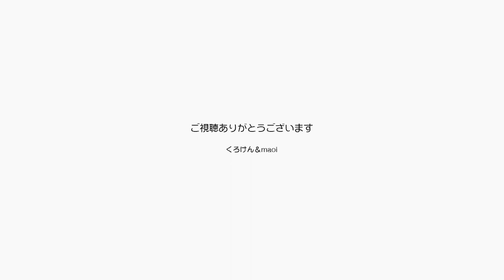ジャンくんのお腹がモフモフフワフワで気持ちいい【Jean & Pont 2762】2022/2/17 保護猫ジャンけんポン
いろんな猫のお腹は気持ちいいでしょうが、ジャンくんのお腹は絶品ですよ。
ごくたまにしかチャンスは訪れませんが、機嫌よくへそてんした時にはすかさずこちょこちょすることにしています。
ジャンくん遊ぼあそぼこちょこちょパパはだんだん上機嫌です。
ポンちゃんも触らせてー！